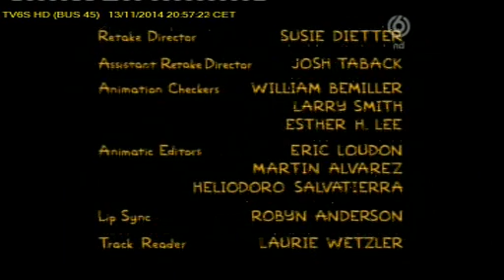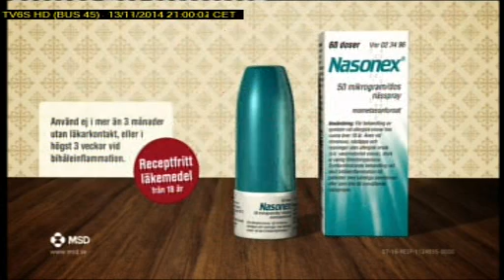TV6Sweden clip1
Description